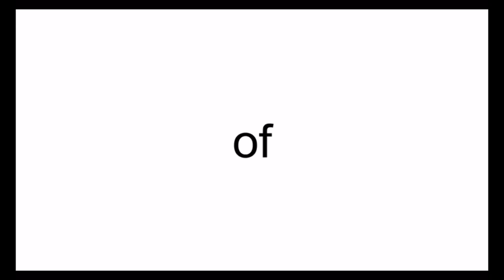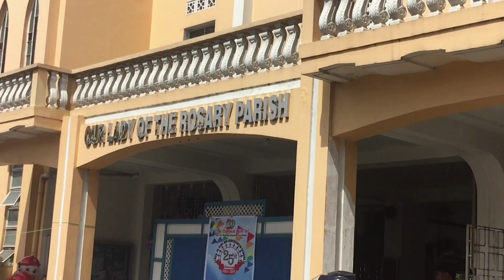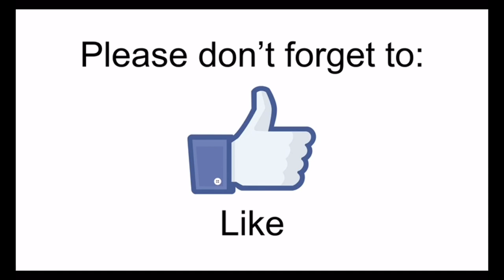Baptism of Zachariah Timothy Gabriel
Welcome to the Christian world, Baby Z!

Here's my very first attempt in Videography and VideoEditing

Special thanks and shout out to the following Youtube accounts/users for the background music: